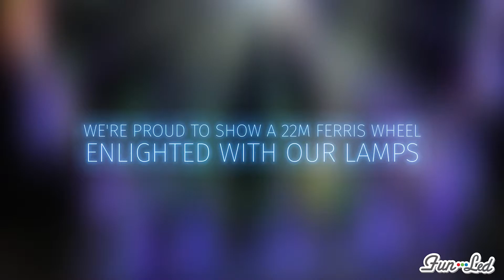FUN-LED - Ferris Wheel Display - LUPETTI - 2050 mm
We are proud to present our new installation: "FERRIS WHEEL DISPLAY".
A circular display to mount in the centre of your Ferris Wheel, which allows you to show everything you want such as images, gifs and videos.
This way you can enrich and complete your Ferris Wheel, but most of all you can make it unique.